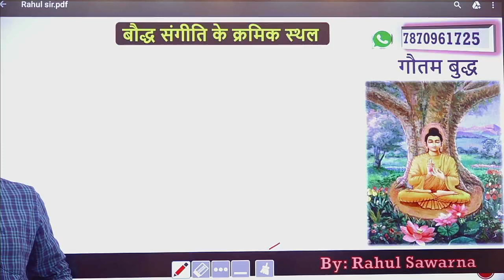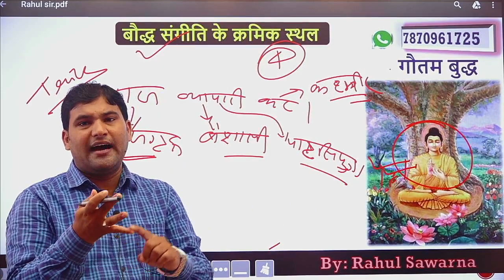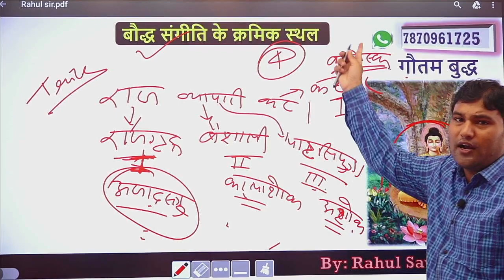बौद्ध संगीति के क्रमिक स्थल TRICKY G.S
Download RS Classes App For Live Class And Free PDF नमस्कार दोस्तों स्वागत है आपका अपने YouTube Channel Rahul Sawarna G.S में
Prince Mathematics Campus Kankarbag Tempu STAND Patna TRICKY G.S
नमस्कार दोस्तों स्वागत है आपका अपने YouTube Cannel Rahul Sawarna G.S में
|| बौद्ध संगीति के क्रमिक स्थल TRICKY G.S BSSC BPSC SSC Rly Bihar_SI Daroga by - Rahul Sawarna(Author)